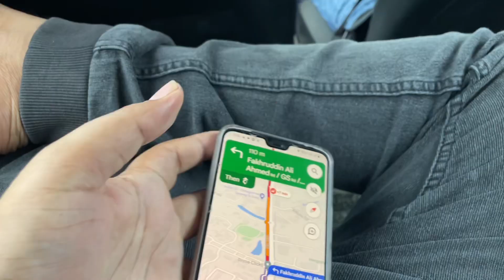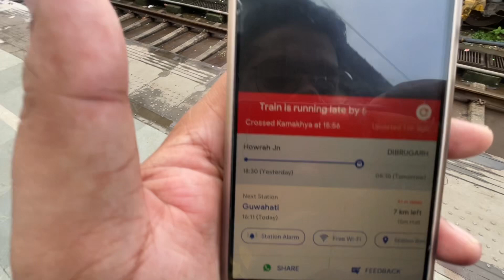ALMOST MISSED MY TRAIN TO NAGALAND | Jae Singh Vlogs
Vlog #63 Train late nahi hoti to aaj NAGALAND nahi pahuch pata